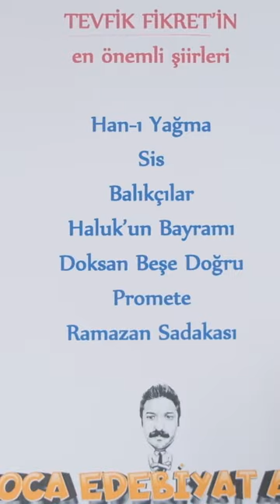Tevfik Fikret döktürmüş valla ;) RÜŞTÜ HOCA